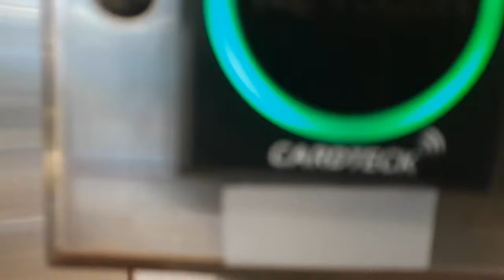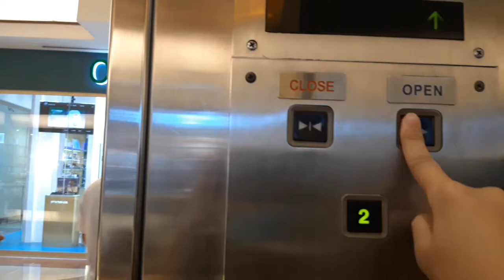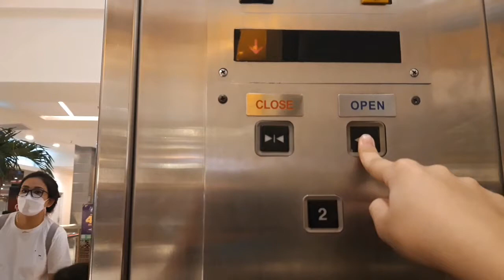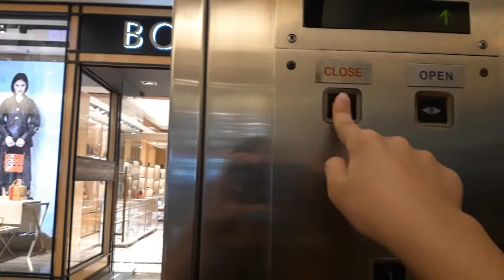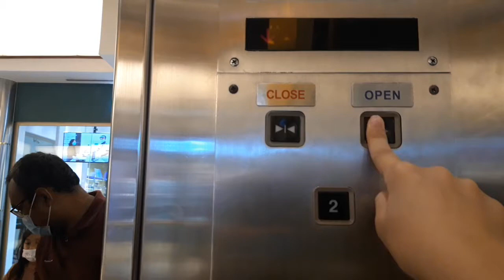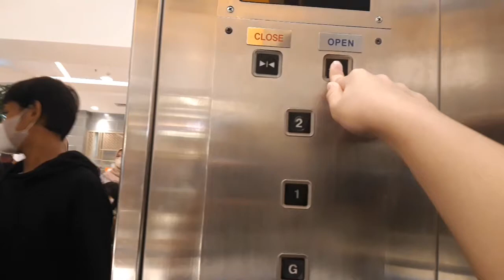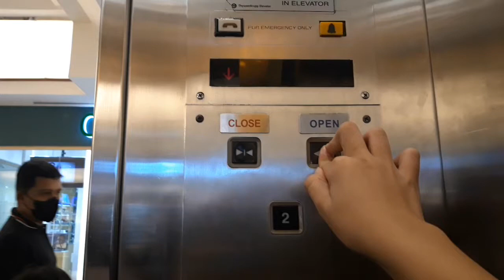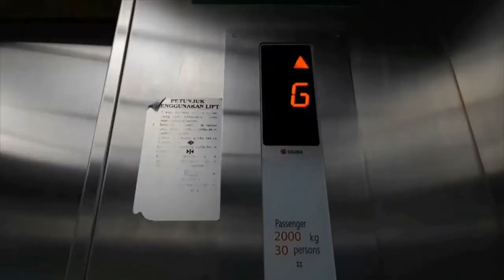Dong Yang Hydraulic Elevator ~ Pondok Indah Mall 1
Brand: Dong Yang
Type: -
Floor Serviced: G, 1-2
Chime: -
Voiceover: -
Voiceover Language: -
Capacity: 1350 kg 20 Persons
Year Installed: 1991
History: Original
Social Medias
Begging for friends on Roblox is prohibited
Editors:
Thumbnail: Canva
Video: CapCut